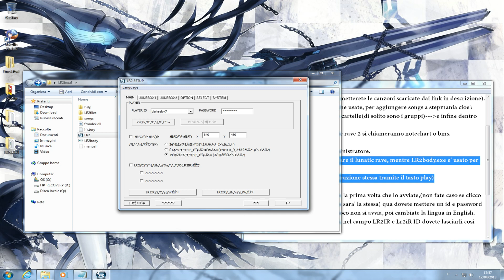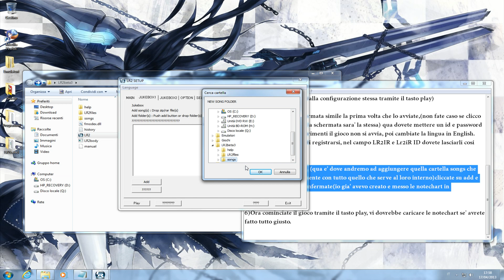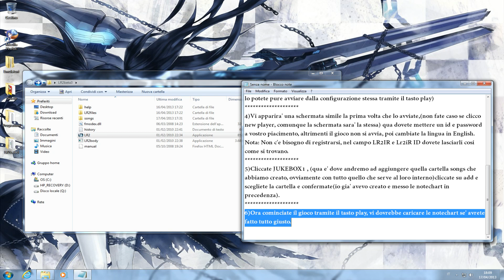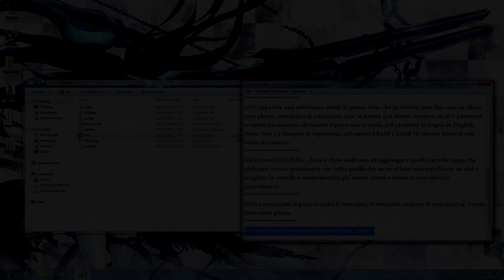「Tutorial PC ITA\ENG CC」Lunatic Rave 2 (Beatmania IIDX) - Configurazione di base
Salve a tutti, per chi non conoscesse l'esistenza del Beatmania per pc , beh vi dico che esiste. Infatti Lunatic Rave 2 è fino ad ora il miglior emulatore beatmania per computer. Si possono personalizzare vari aspetti come l'immagine e la musica iniziale e altro.
Link Download
Notechart/bms:
trovate il lunatic rave 2 già configurato insieme a delle notechart facilitate tra cui anche smoooch)
alcuni, notechart packs dovrebbe comparire scritto torrent download)
(Pacchetto che comprende anche la cartella Vocaloid Crusaders, tra cui la canzone che avete visto in questo video)
CCCP :
(risolve problemi riguardanti i background video\video di sfondo)
Alternativa se non vi dovesse vedere il video nonostante il cccp installato (NON TESTATO!)
Link Pagina Facebook dedicata all'assistenza e alle Japan Culture:
(coming soon...)